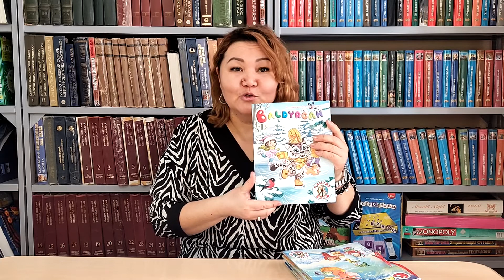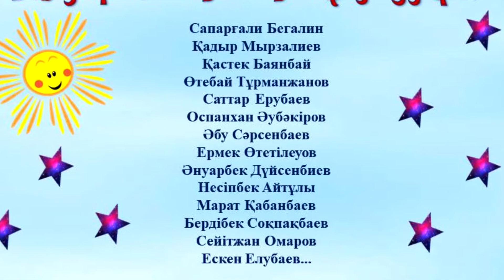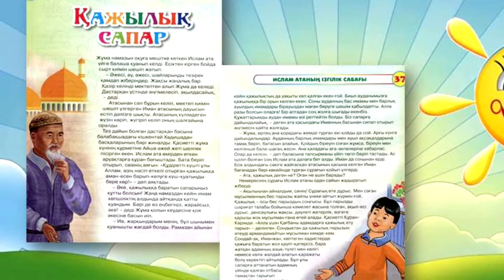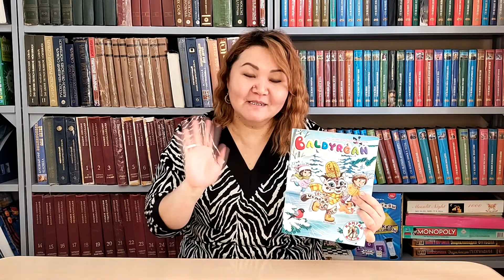Пошташы бізге не әкелді? (бейне ақпарат)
Кіші жастағы оқырмандарға біздің кітапханамыз мерзімдік балаларға арналған басылымдардан ай сайын бейне ақпарат жолдайды. Бүгінгі ұсынылып отырған басылым «Балдырған» балалар журналы. Журналдан қызықтырған ақпарат көздері болса бізге келіп, сол басылымдарды сұраңыздар.